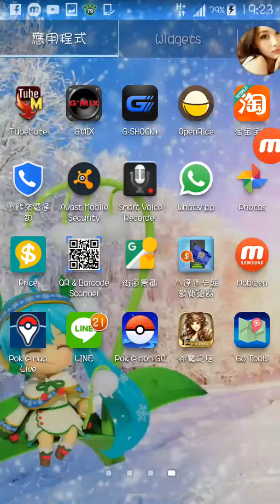地獄級關卡『操縱法則的魔王』新娘隊